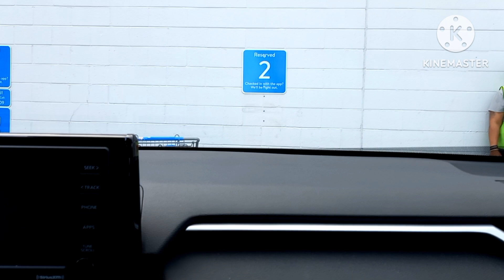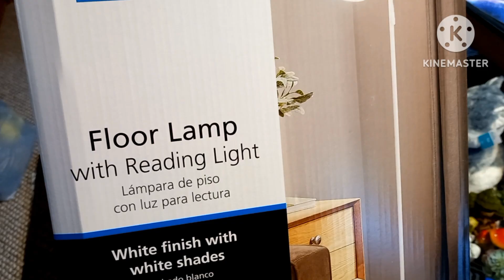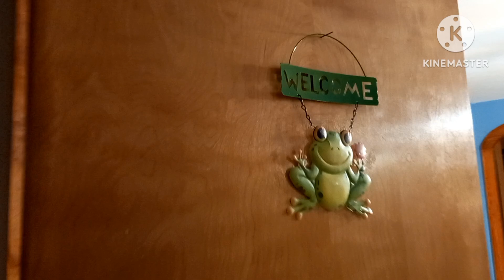Walmart থেকে বেশ কিছু জিনিস কেনাকাটা করলাম ঘর সাজানোর জন্য 🙂debalina'scanvas